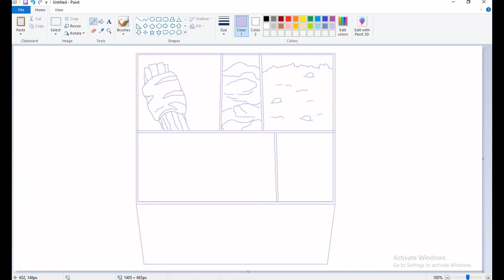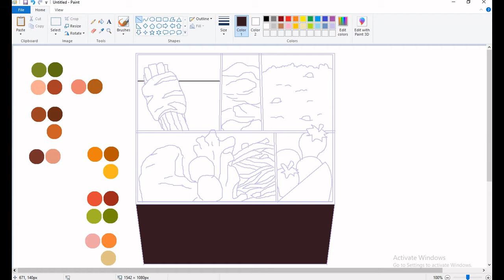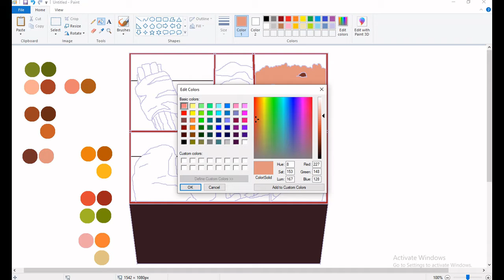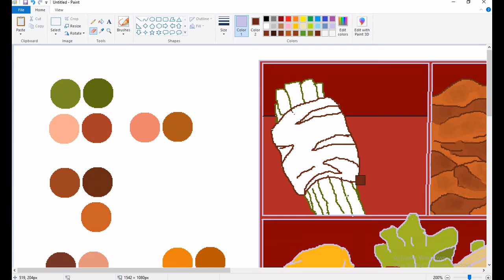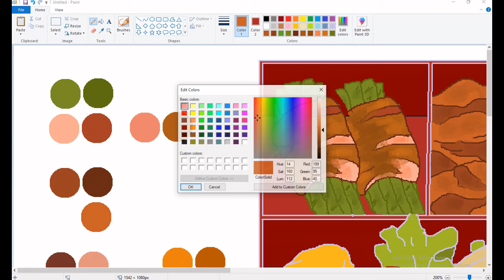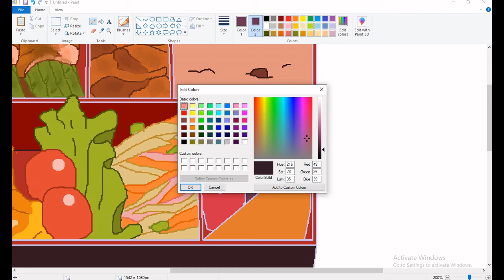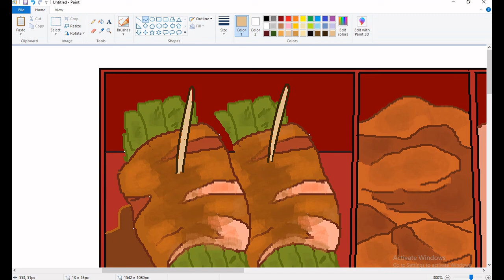Easy to Draw Western Bento Box MS Paint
How to Draw Anime Food
How to Draw Food
How to Draw Dessert
How to Draw Anime Food MS Paint
How to Draw Food MS Paint
How to Draw Dessert MS Paint
MS Paint Anime Drawing
MS Paint Anime Food Drawing
Food Drawing MS Paint
MS Paint
MS Paint Art
MS Paint Digital Art
How to Draw using mouse on MS Paint
MS Paint Food Drawing Tutorial
MS Paint Drawing Tutorial
Food MS Paint
MS Paint 2D Drawing
Digital Drawing
Food Digital Drawing
Drawing digital food